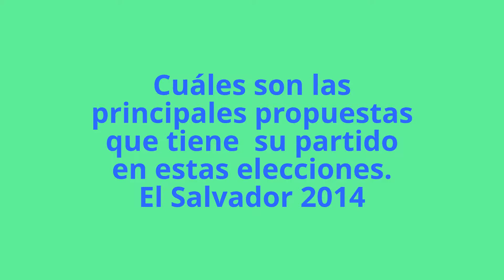Saludos Oscar Ortiz, candidato a vicepresidente FMLN.Salvador 2014